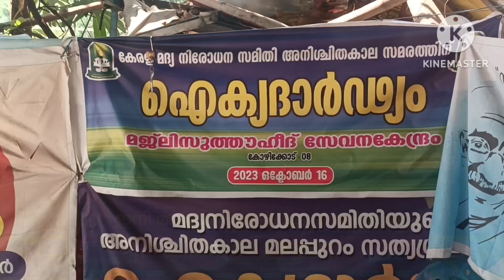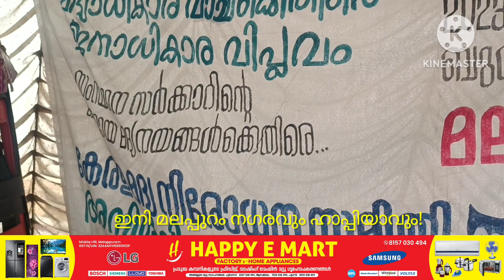200 ദിനങ്ങൾ പിന്നിട്ട മലപ്പുറത്തെ മദ്യ നിരോധന സമരം